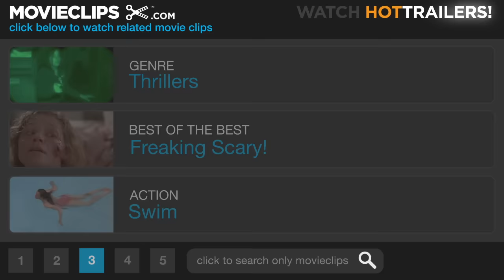What Lies Beneath (8/8) Movie CLIP - The Woman That Lies Beneath (2000) HD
CLIP DESCRIPTION:
Moments before Norman (Harrison Ford) is about to murder his wife (Michelle Pfeiffer), something appears from the depths in search of vengeance.

FILM DESCRIPTION:
In this supernatural thriller, a woman believes that a visitor from another dimension is trying to guide her into a sinister mystery. Feeling lonely after her daughter leaves home for college, Claire (Michelle Pfeiffer) begins to sense that something is wrong in her house, and feels a spirit is trying to contact her. At first her husband Norman (Harrison Ford), a scientist doing research in genetics, attributes her paranormal beliefs to stress or possibly a nervous breakdown, and sends her to a psychiatrist (Joe Morton) who puts no more stock in Claire's stories than does Norman. While Claire's contention that someone or something sinister is afoot leads her down a number of blind alleys, in time she becomes convinced that the mysterious happenings at her home are somehow connected to the disappearance of a woman who was a student at the nearby college -- and bore a striking resemblance to Claire. What Lies Beneath marked the debut of screenwriter Clark Gregg, whose script is based on a story by himself and Sarah Kernochan; the supporting cast includes Diana Scarwid as Claire's best friend Jody, and James Remar and Miranda Otto as a contentious couple living next door.

CREDITS:
TM & © Dreamworks (2000)
Cast: Harrison Ford, Michelle Pfeiffer, Amber Valletta
Director: Robert Zemeckis
Producers: Steven J. Boyd, Joan Bradshaw, Cherylanne Martin, Jack Rapke, Steve Starkey, Robert Zemeckis, Mark Johnson
Screenwriters: Clark Gregg, Sarah Kernochan